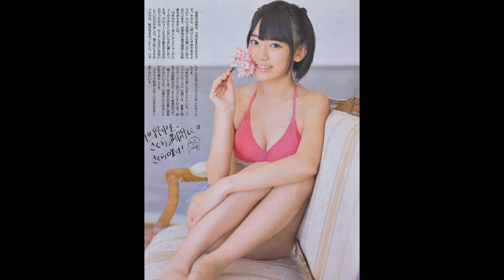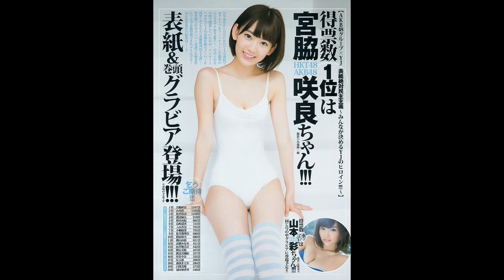AKB48･HKT48宮脇咲良Sakura Miyawaki‐過激セクシーグラビア写真集｢さくら｣では未公開の刺激的な体を披露！総選挙7位で、神７入りした｢ばにたん｣の画像まとめ６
AKB48･HKT48宮脇咲良Sakura Miyawaki‐過激セクシーグラビア写真集｢さくら｣では未公開の刺激的な体を披露！総選挙7位で、神７入りした｢ばにたん｣の画像まとめ

宮脇咲良 ソロ
宮脇咲良 総選挙
宮脇咲良 センター
宮脇咲良 歌
宮脇咲良 それでも好きだよ
宮脇咲良 水着 メイキング
宮脇咲良 メイキング
宮脇咲良 写真集
宮脇咲良 ショージキ将棋

[HD] 島崎遥香 - それでも好きだよ / AKB48紅白歌合戦 , 指原莉乃 , Soredemo Suki dayo , Shimazaki Haruka AKB